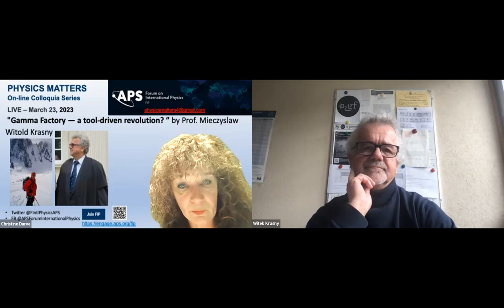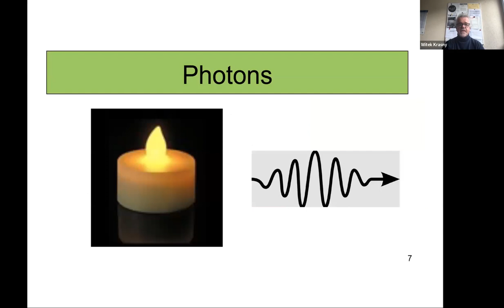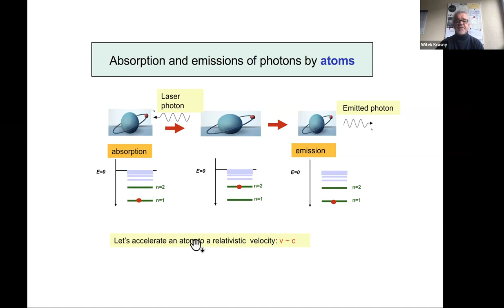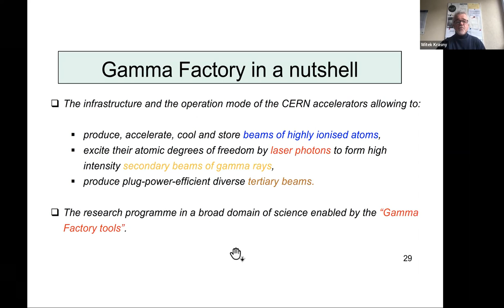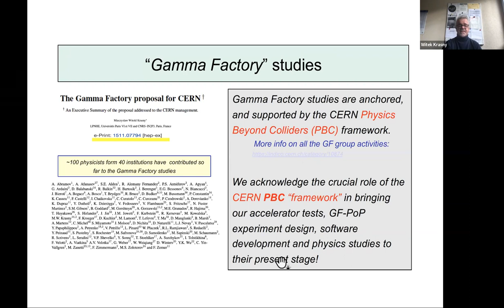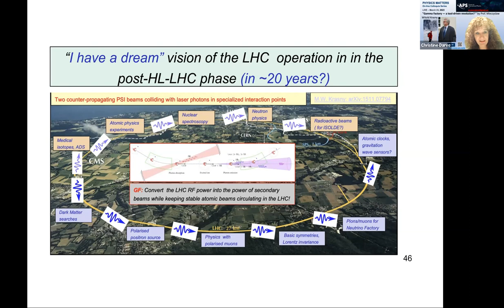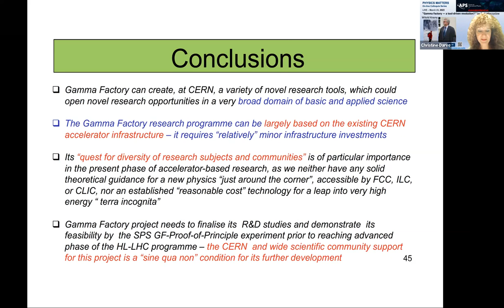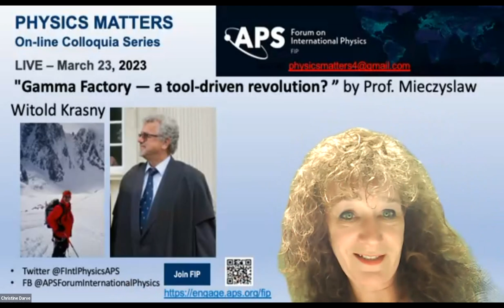FIP PHYSICS MATTERS: "Gamma Factory — a tool-driven revolution?" by Prof. Witek Krasny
"Gamma Factory — a tool-driven revolution?" by Prof. Witek Krasny

Learn more about the PHYSICS MATTERS Colloquia series at Resources - Unit - FIP